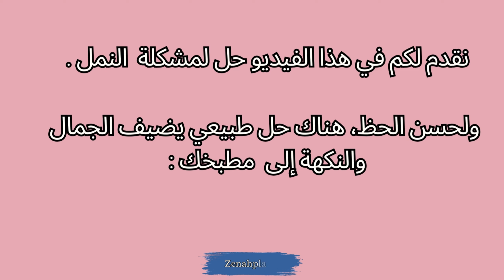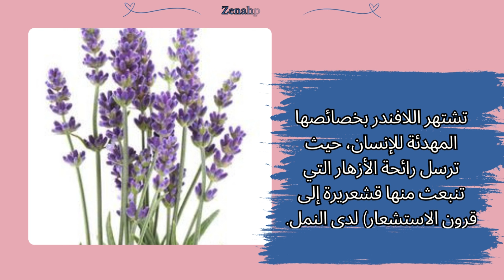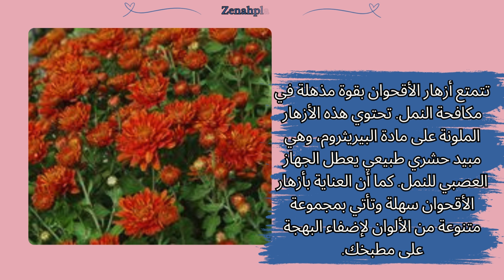7 نباتات واعشاب تطرد النمل من المطبخ 🐜| الحل النهائي للنمل في المطبخ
نقدم لكم في هذا الفيديو نباتات طاردة للنمل في المطبخ
نقدم لكم في هذا الفيديو حل لمشكلة  النمل .

ولحسن الحظ، هناك حل طبيعي يضيف الجمال والنكهة إلى  مطبخك  نقدم لكم 7 النباتات الطاردة للنمل. تستخدم هذه المنظفات النباتية روائح قوية لردع  النمل من المطبخ .

والاشتراك بالقناة اذا لم تكن مشترك
اسم القناة  @zenahplants

houseplants